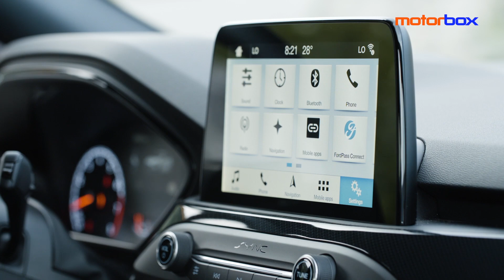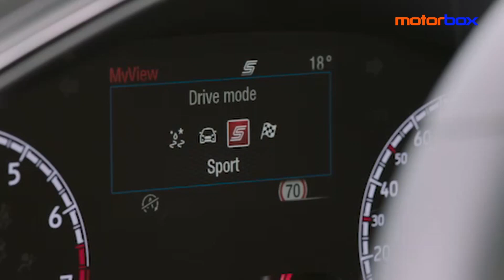Ford Focus ST 2020 | BENZINA da 280 CV e DIESEL da 190, solo a 5 PORTE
La nuova FordFocusST2020 è quindi disponibile con due motorizzazioni: 2.3 EcoBoost turbo benzina da 280 cv di potenza e 420 Nm di coppia e il 2.0 EcoBlue turbodiesel da 190 cv e 400 Nm. Novità della Ford Focus ST 2019 è la presenza, per la prima volta, del differenziale a scorrimento limitato (eLSD) per una trazione anteriore.

La trasmissione presenta di serie il cambio manuale a 6 marce dotato di una leva più corta del 7% con tecnologia rev-matching, che compie in automatico la doppietta in scalata, mentre è opzionale il cambio automatico sequenziale a 7 rapporti (al costo di 2.500 euro in più). Ma ne volete sapere di più? Vi diciamo tutto nella nostra prova su strada.